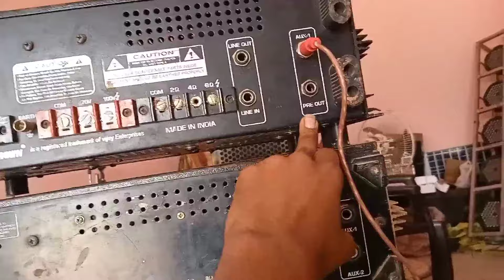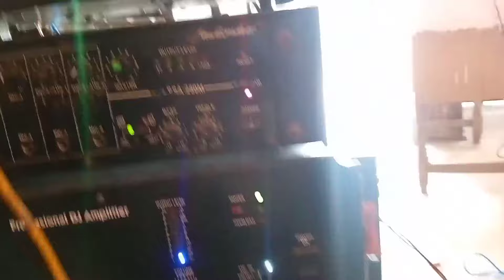how to connect 5 amplifier without mixer || बिना मिक्सर के 5 मशीन कैसे जोड़े की सबमें एक आवाज निकले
how to connect 5 amplifier without mixer
5 amplifier ko ek sath kaise connection Karen